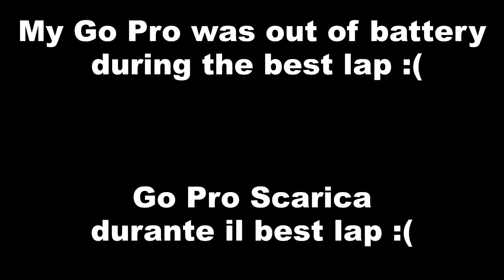2:13.88 - Imola Time Attack Italia - Honda Civic Type R Ep3 (Onboard) (not best lap video)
"Not Best Lap Video" Go pro battery down during the best lap...

Batteria della go pro scarica durante il video del best lap, video in sovraesposizione non so per quale motivo.

Civic ep3  TypeR:
K20A2 243CV by Foltran
Tegiwa Exhaust Manifold 63mm
Full exhaust 63mm
Mugen Airbox
Bc Racing Coilover with standard springs
SuperPro front LCA Bush
Brembo 4 Pot Front Brake Caliper
Ctf 2 piece brake rotor
Pagid Rst3 Front & CL Rc6 Rear brake pads
Mfactory  LSD + 4-5-6 JDM
Competition Clutch Flywheel 3.8kg
ARB Rear JDM 22mm
A052 225/45 R17 Ant 205/45 R17 Post